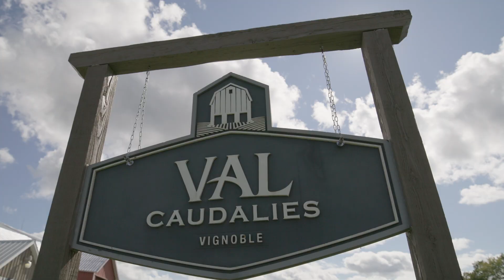Guillaume Leroux – Copropriétaire de Val Caudalies | Artisans Gourmands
C’est en 2005 que Guillaume Leroux, Julien Vaillancourt et Alexis Perron se lancent en affaires et démarrent le vignoble Val Caudalies. Une quinzaine d’années plus tard, c’est un vignoble renommé, mené par trois gars toujours aussi passionnés que l’on peut découvrir à Dunham, sur la Route des vins de Brome-Missisquoi.

Pour en apprendre plus sur Guillaume et le vignoble Val Caudalies, c'est par ici!